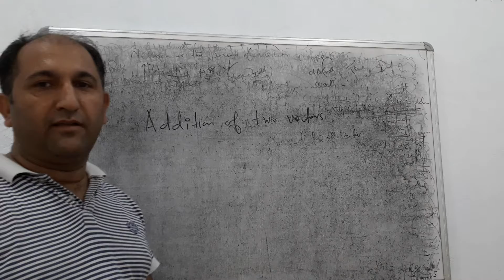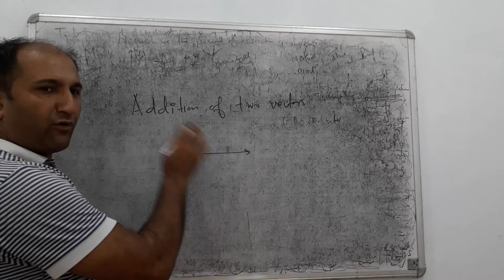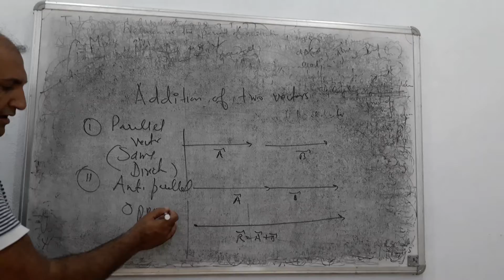Physics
Teaching of physics